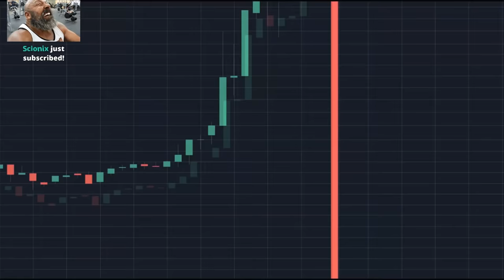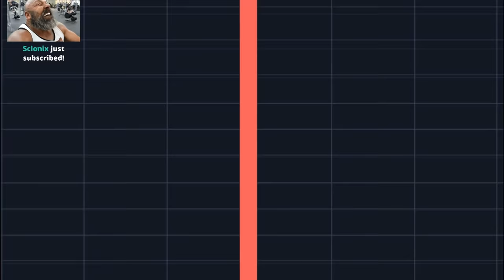WoW Classic: Mage AoE leveling - World First 60 by JokerdTV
Server: EU Mograine PvP

00:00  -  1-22 Launch Fiesta  (with commentary)
17:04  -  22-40 AoE Farm  (with real mage talk)
38:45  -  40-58 AoE Farm  (with fabulous game mechanics)
53:23  -  Jelly Haters & Final Push (with clever use of fabulous game mechanics)